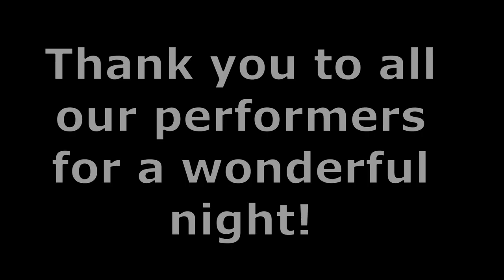Rosary College, Christmas Concert 2019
Solo performers, Rosary College, Christmas Concert 2019